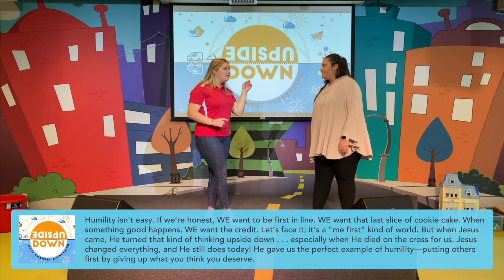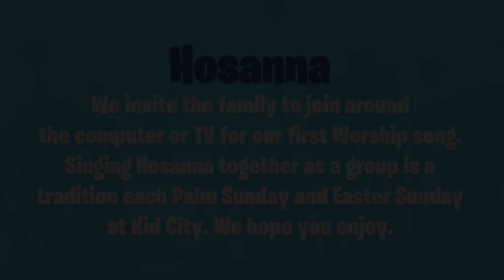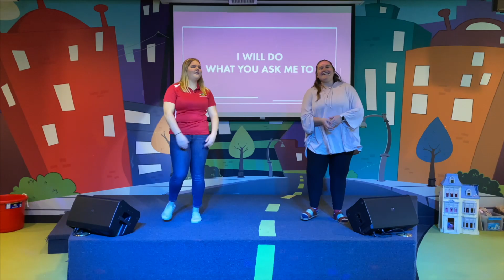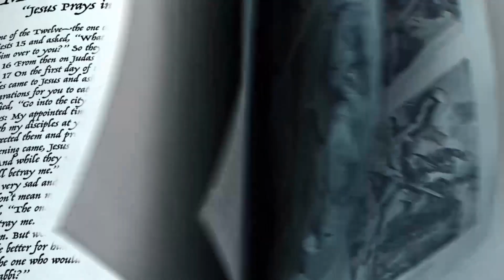Kid City Online Service - April 5th, 2020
Kid City is temporarily closed in an effort to keep our team and community safe due to COVID-19. We invite families to experience Kid City from home this weekend by enjoying this video which includes worship and this weeks teaching. for teaching resources and activities to do with the children at home!

Hosted by Ally Danly and Faith Huffaker
Filmed and Edited by Dalton Tringali